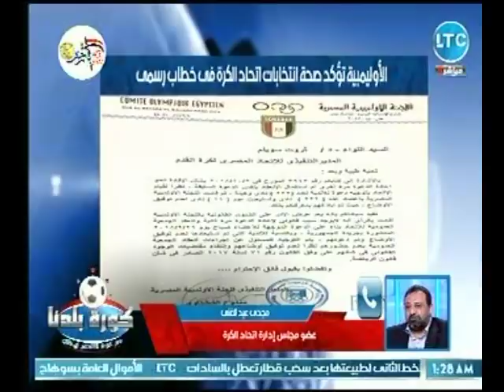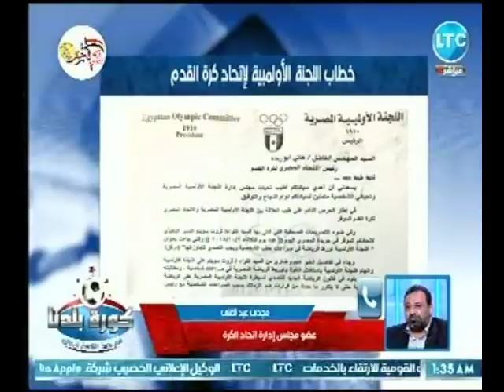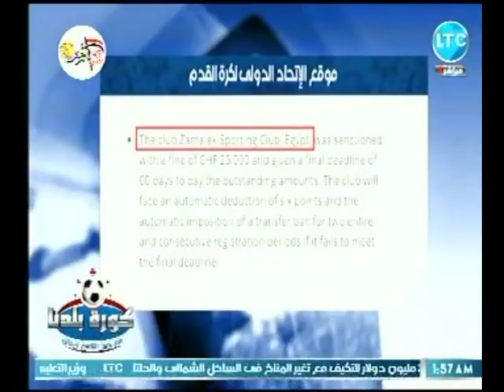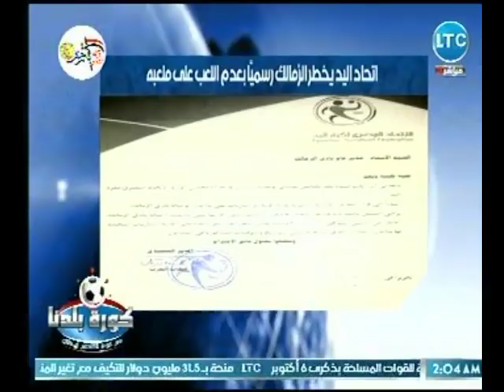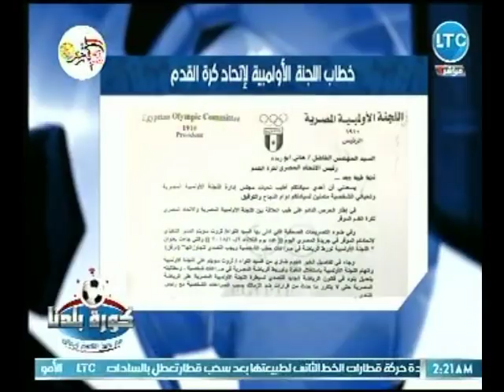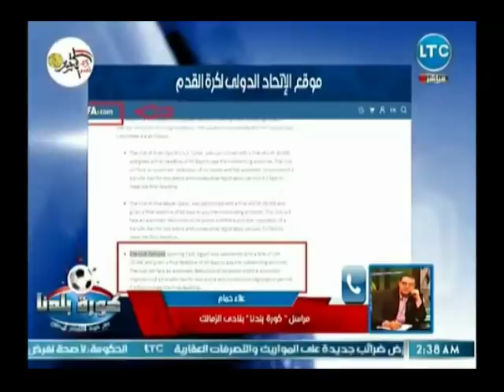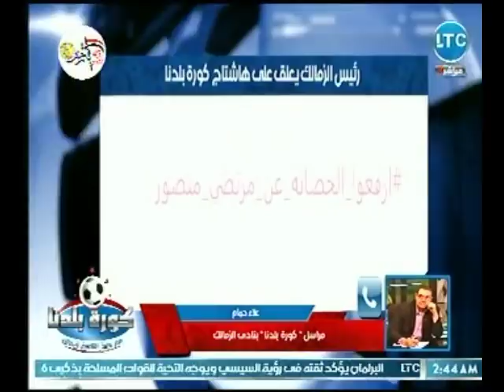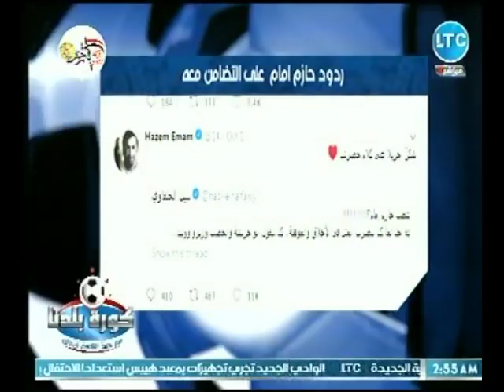كورة بلدنا | مع عبد الناصر زيدان وتحليل مباراة الأهلي امام وفاق سطيف مع نجوم الكورة 2-10-2018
حلقة اليوم 2 أكتوبر 2018 من برنامج كورة_بلدنا للأعلامي عبدالناصر_زيدان يناقش فيها اخبار الكورة المصرية وعقوبة مرتضي منصور، وتحليل مباراة الأهلي امام وفاق سطيف فى البطولة الافريقية واخر أخبار النادي الأهلي وحجم الاصابات بعد مباراة وفاق سطيف، ومناقشة مواجهة المصري وفيتا كلوب فى بطولة الكونفدرالية.